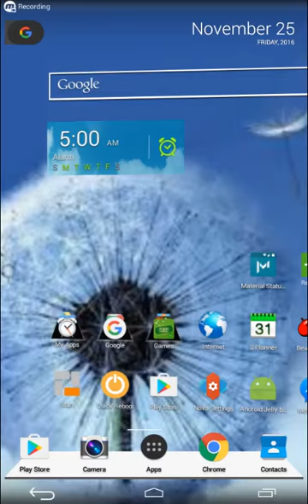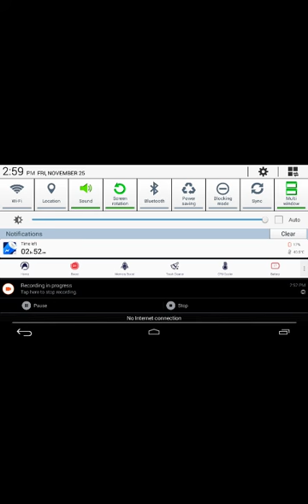MCPE ep#2 Laggy gameplay on a tablet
Tablet: Samsung Galaxy TAB 3 7.0 Android KitKat 4.4.2

Bad graphics lol

Sorry if late upload. This video maybe recorded on 2016 or 2017 but I think its 2016..

Sorry if the name is different because its my cousins tablet (Maybe "OpenNoobSteve" or just "Steve") And my cousin having Xbox Live account tho. thats why the name is "OpenNoobSteve" then my cousin is a noob lol.